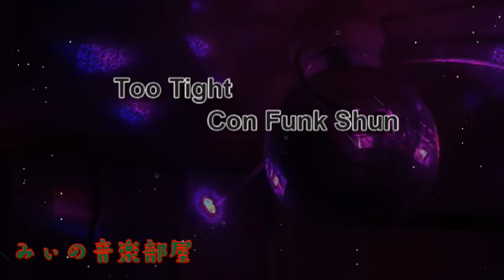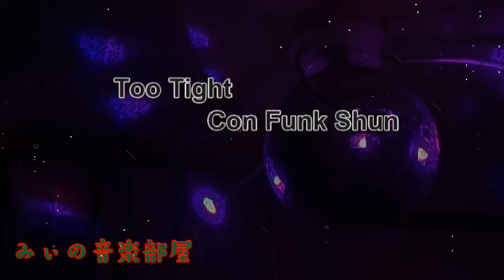【BGM】Too Tight/Con Funk Shun(1980)